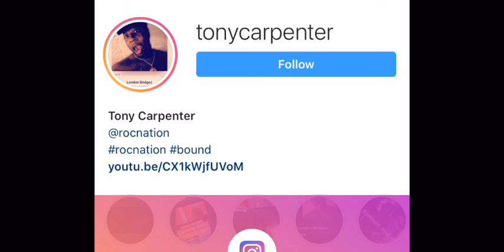Tony Carpenter - Trust